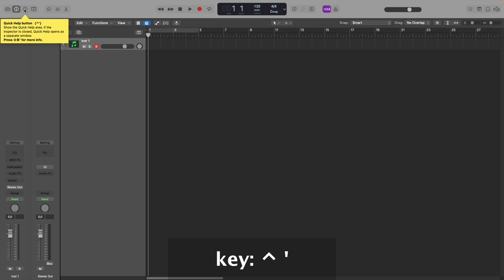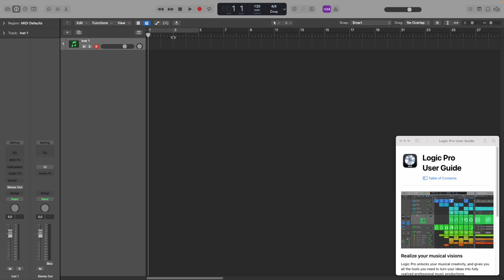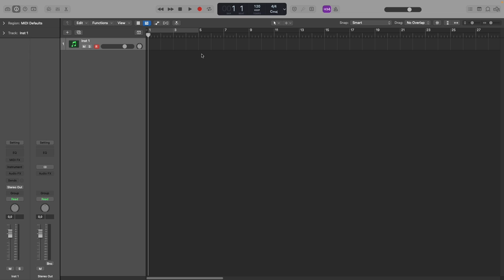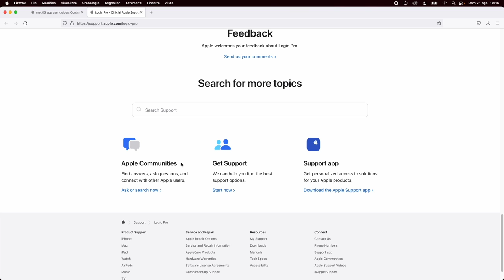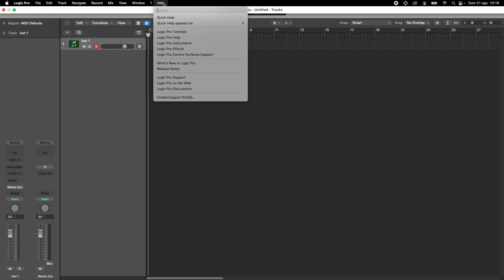Help, guide e supporto. Logic Pro - Basic #27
Ci sono molti modi per ricevere aiuto su Logic Pro e cercare informazioni dettagliate sull'Applicazione... oltre che seguire i miei tutorial ovviamente ;-)
Nell'App stessa c'è un Quick Help, una guida completa che puoi trovare anche online in diversi formati e poi ci sono dei Tutorial.